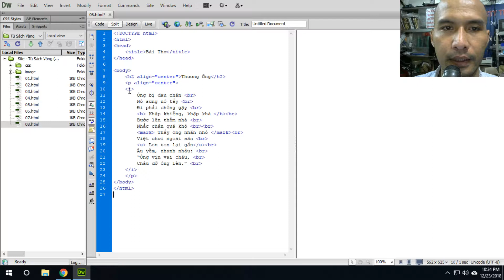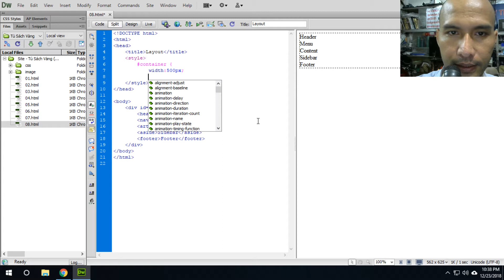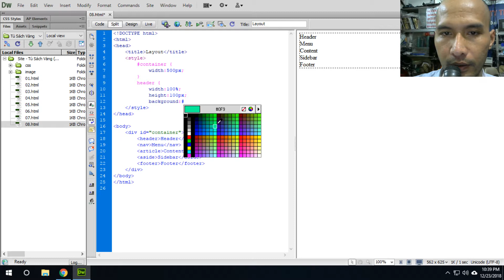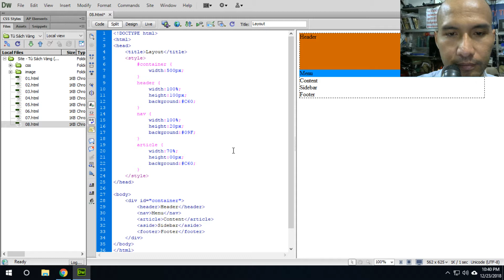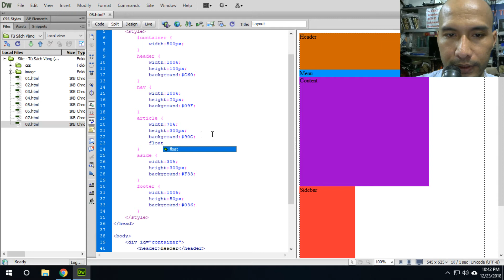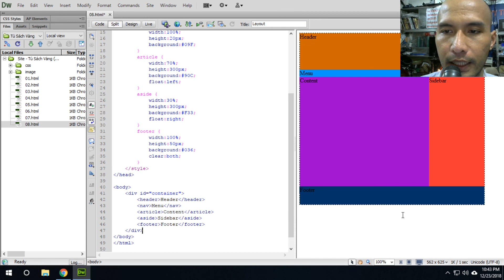Bố cục website với HTML và CSS - Bài 8 | Tủ Sách Vàng